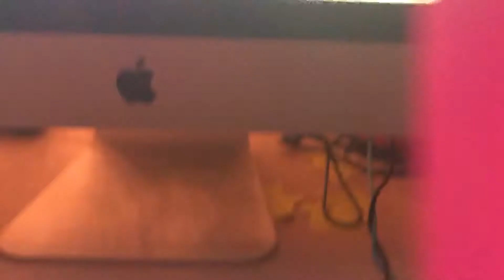Weird roblox vid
Ok so there won’t be many of these but when I do post hopefully I will have a screen recorder so yea enjoy pls sub and like for more vids like this